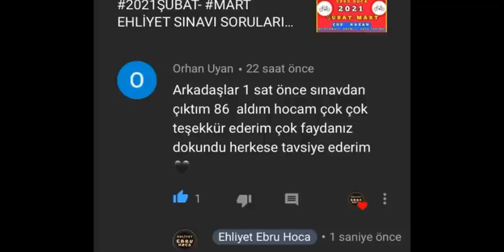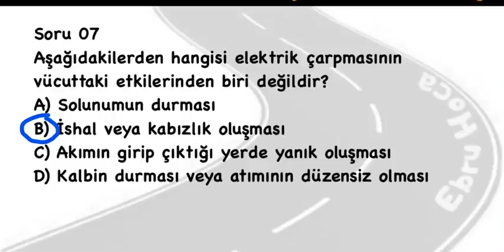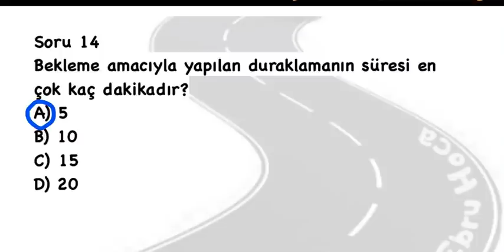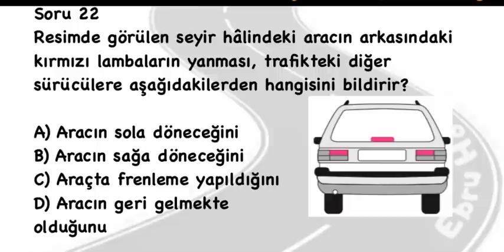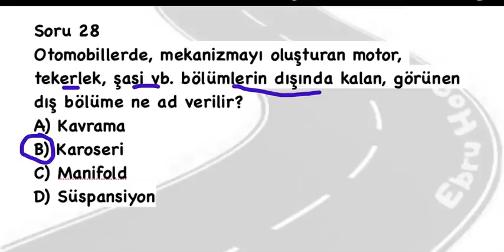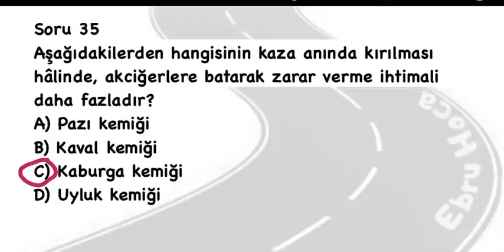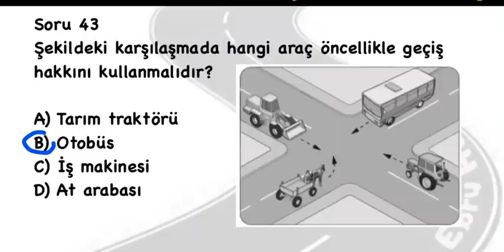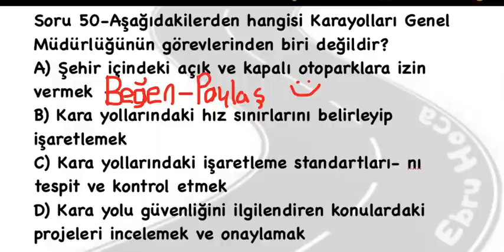2021ŞUBAT- MART EHLİYET SINAVI SORULARI DENEMESORULARI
“Ne kadar çok soru , o kadar Başarı demektir•”

Amacımız sınavlarınızda benzer birebir soru yakalamaktır.Dönüşlerimiz ve gurur tablomuzla başarılı bir eğitim kanalız.Açıklamalı- Detaylı bir şekilde sorularımızı çözüyoruz. Kanalımızdaki soruları ne kadar çok çözersenİz sınavda benzer birebir o kadar çok soru yakalarsınız.Lütfen bol bol sorularımızı çözmeye çalışın.Sınavda faydasını göreceksiniz.

İnstagram/Facebook/YouTube ( Ehliyet Ebru hoca )